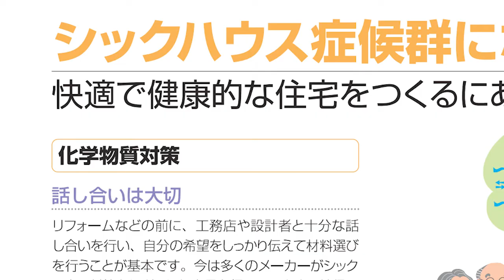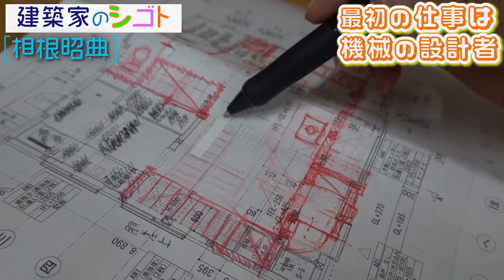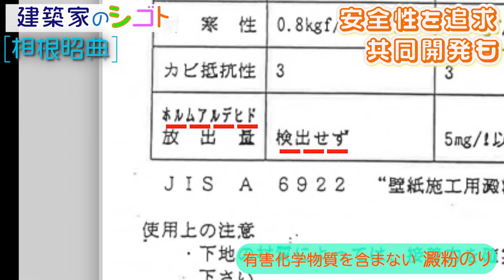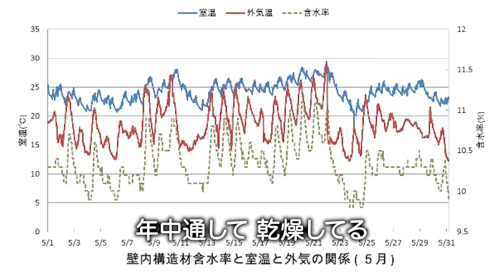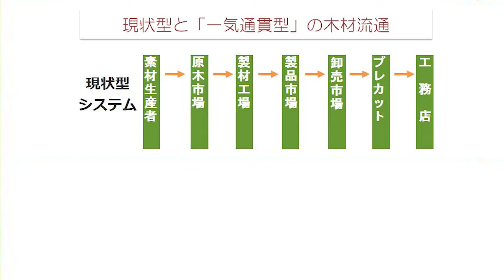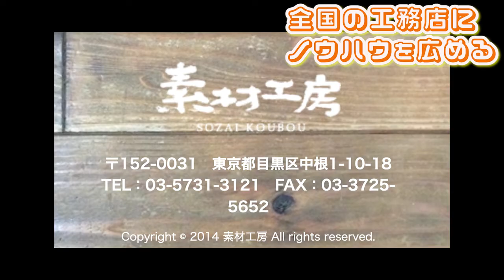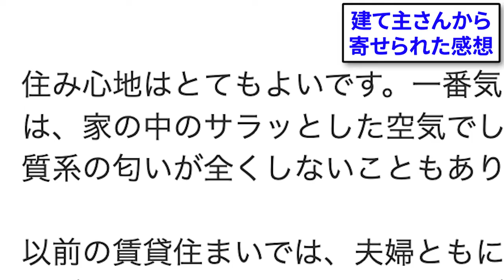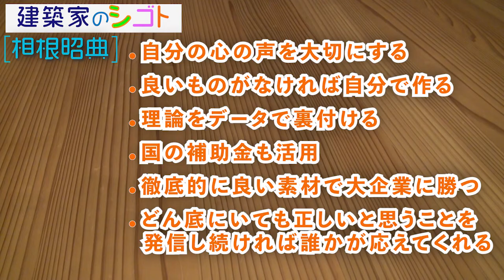【職業紹介】建築家|大企業に就職➡家庭崩壊のどん底へ|成功のカギは霊能者との出会い【相根昭典】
一流企業の設計士から建築家に転職するも、どん底に叩き込まれた建築業界の実情とは？成功に導かれた「出会い」と「言葉」とは？一生に一度の人生を豊かにするシゴト探しのヒントに！

【今回のシゴト人：建築家　相根昭典さん】

◆相根さんの人生を変えた本
レイチェル カーソン  「沈黙の春」

◆相根さんのがデザインしたテーブルと椅子
テーブル　幅120×奥行80×高さ7（ｃｍ）
椅子　　　幅40×奥行39×高さ86　座面高さ46（ｃｍ）

【日本がよくなるシゴトずかん】

◆目次　※情報は2022年時点のものです

00:00作る家の特徴は？
01:41番組の見所ダイジェスト
02:33自然素材にこだわる理由
04:06最初の仕事は機械の設計者
05:05建築家になるきっかけ
06:03建築業界でプータロー
07:15商業ビルの設計事務所
08:28住宅の設計事務所
09:12化学物質フリーの施工を試す
11:34創業して知ったシックハウスの現状
12:57創業して知った建築業界の事情
13:51創業して知った日本の林業の惨状
14:47意欲 収入なし 家庭が崩壊
15:59建築を捨てる決意
16:58霊能者から言われた言葉
18:00燻煙乾燥の木に出会う
18:59日本の伝統構法で強靭な家づくり
20:49安全性を追求 建材の共同開発も
23:09ホタテの漆喰 特許を取得
24:32震災の被害と腐朽菌の調査
24:51ホタテ✖︎羊毛✖︎湿気を逃す設計
25:57資産になる家を若者に届けたい
27:10全国の工務店にノウハウを広める
28:17建築で日本文化と自然を再生させる
28:50建築家になって嬉しかったこと
30:09どん底から這い上がるには

セミの幼虫が暗闇の土の中から這い上がり空に羽ばたくまでの気持ちを表現したそうです。
シゴトをする人たちの応援歌として採用させて頂きました。

◆ スタッフ
企画 取材 撮影 編集：三戸
YouTubeﾌﾟﾛﾃﾞｭｰｻｰ：なかしー
挿入曲：みとあずみ　作曲 演奏